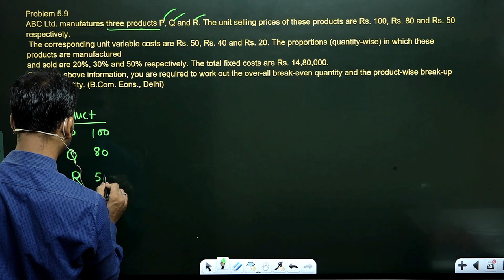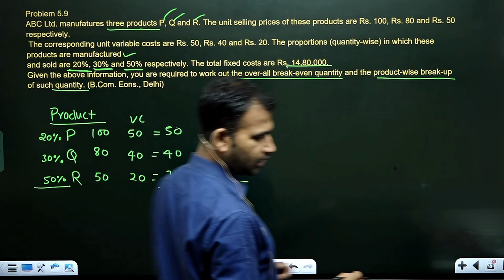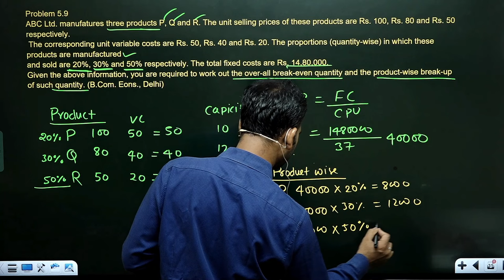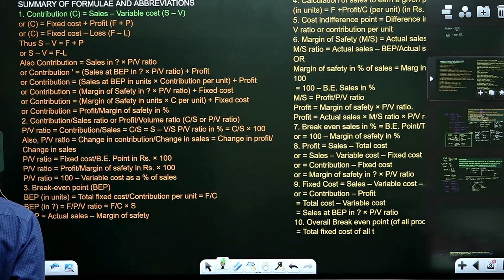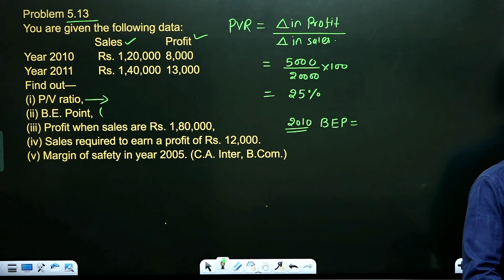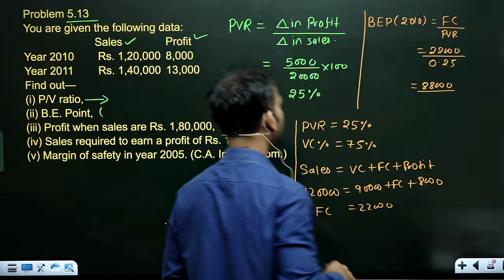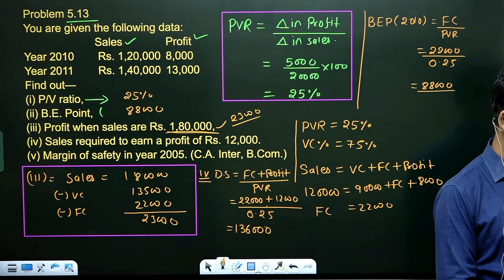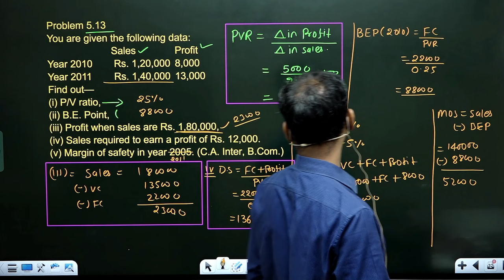management account for bcom | practice questions | profit volume ratio | pvr | part 14 | b.com du